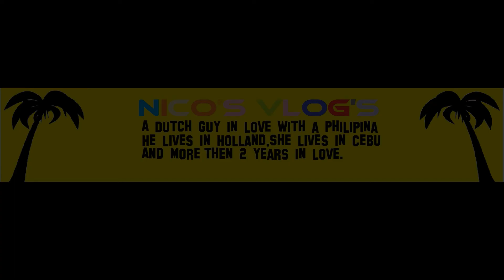A rain shower today in NL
Something the Philippines now miss so much at the moment.

Poormans Gear i use:
Video and stills
FullHD (30Fps)                   :Nikon S6500
FullHD (60Fps) Optional 4K(15Fps):Akosa Brave 4
AeroQuest Minidrone

Mounts:
Simple tripot
Zyiun Smooth Q electronic 3 axis Gimbal

Editing:
Windows 10 X64
X99 platform with Intel I7 6core CPU
8 Gb 2400Mhz ram
250 Gb SDD Samsung 970 EVO M2 Boot HD(W10)
2x500 Gb SATA Hardrives
Total space 1,25 Tb
Video(VGA) MSI Hawk,HD 6870 1 Gb

Monitor:
Benq FullHD 24"
Keyboard Logitech G11
Mouse noname device

Software:
Main editing Movavi video suite plus
Videoplayer VLC(Videolan)
Files organizer 2xExplorer(Norton style)

Video streaming(live chat):
XSplit Broadcaster
Main cam strean Brave 4 FullHD
Second Stream Trust webcam lowRes

For help to let Elvie come to vacation to me,Becoz im poor sadley.